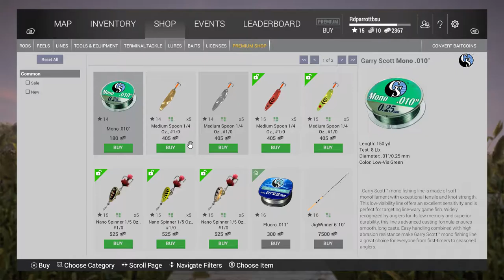Fishing Planet # 25 - Falcon Lake Oregon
Fishing Planet is a Fishing Sim that allows the player to explore the wide world of fishing!

Twitter
Follow the Show @BOBcastNation
Ryan @BuffaloCast
Mike @FooMann2
Doug @RefriedEvil